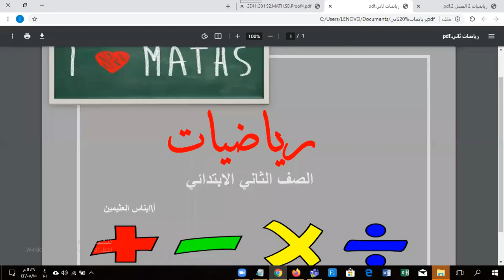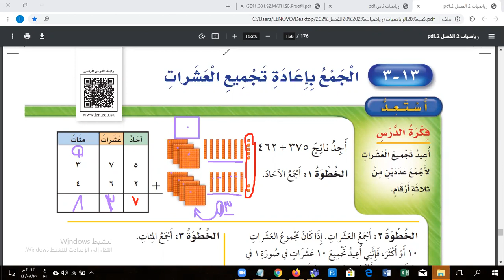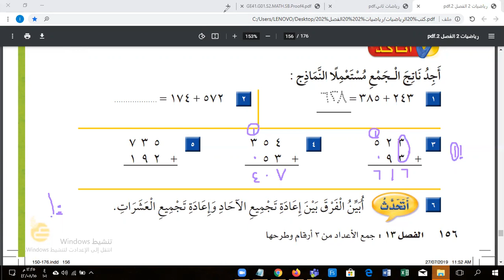الفصل الدراسي الثاني,الصف الثاني,رياضيات, الجمع باعادة تجميع العشرات